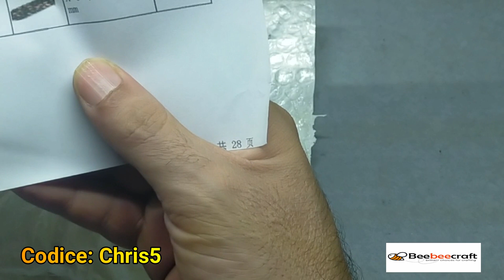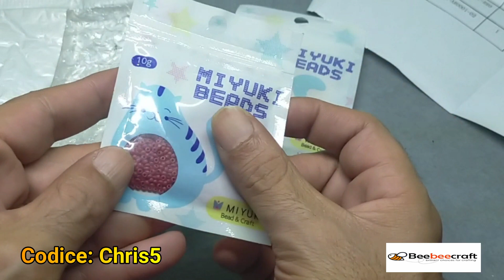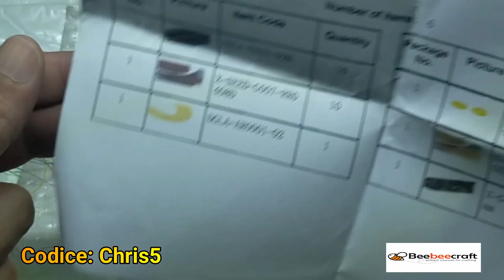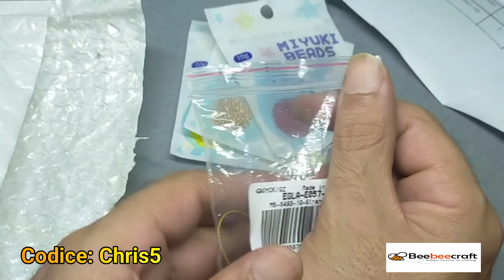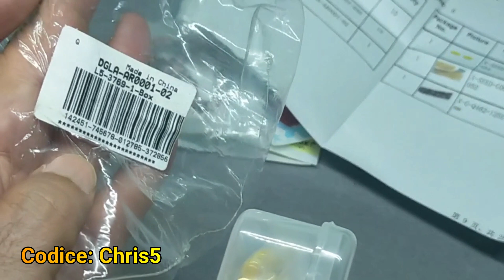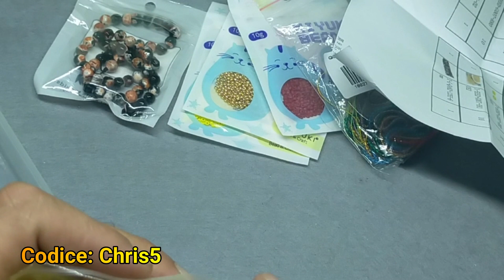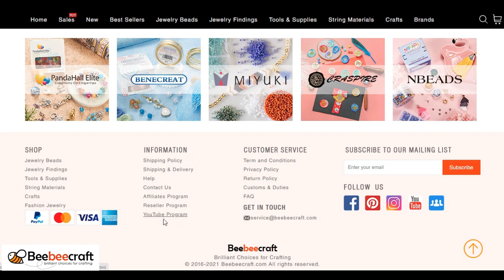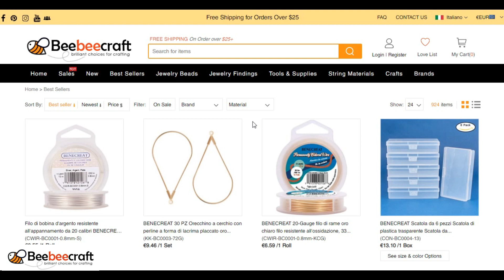UNBOXING BEEBEECRAFT​​ Video collaborazione con l'azienda Beebeecraft 8°Collaborazione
Video in collaborazione con Beebeecraft.
Se siete delle creative o creativi  e avete un canale YouTube con più di 100 iscritti, potete inviare la vostra richiesta di collaborazione.
Sito di Beebeecraft
Codice: Chris5
Risparmia $ 5 su ordini superiori a $ 40.

CREDITI
Il video contiene la musica di :
Musica